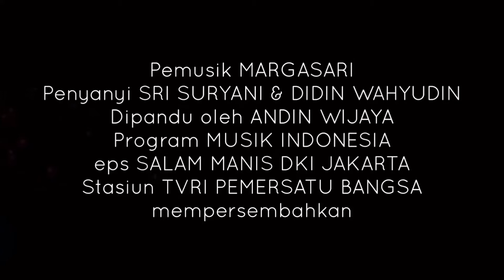Drumcam - Sayur Lodeh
Drum cover lagu sayur lodeh

Kalo mpok pinter masak
Pinter dong
Coba denger lantas tebak
Ape sih
Same model-modelnye
Sayur asem anak Jakarte.. Hayo

rase gurih udeh tentunye
Campur santen klape mude
Makanan abis sebulan
Baru trime uang lemburan

Itu di bale
Buat makan ntar sore
Sayurnye lodeh
Sambel goreng campur pete
Makannye ajak mertue
Ikannye pepesan pede
Duh abang bisa berabe
Besoknye ke rumeh gade

Bukannye aye sok usil
Buat abang pegawai kecil
Gaji penuh sebulan
Cuman abis satu arian

Pasti dong
Apaan sih
Same model-modelnye
Sayur asem anak Jakarte.. Hayo deh

Itu di bale
Sayurnye lodeh
Makannye ajak mertue
Ikannye pepesan pede

ya mpo biaya hidup makin berat aje
iye bang